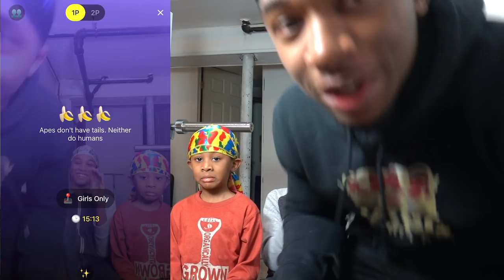Asking Girls WHICH ONE IS CUTER Out Of My Little Brothers | Monkey App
Hey guys we back on the Monkey App with my Little Brothers! This time we ask girls which one is cuter out of them.